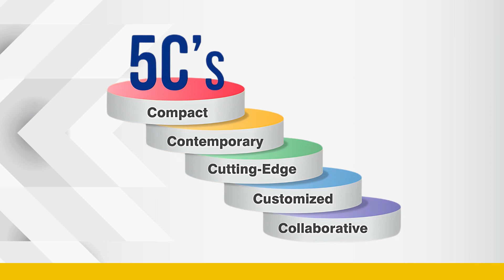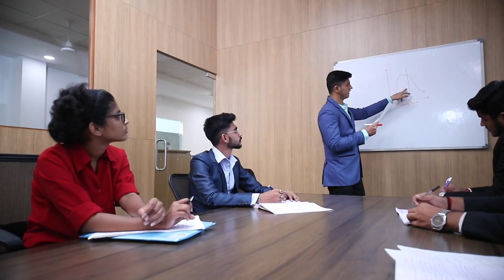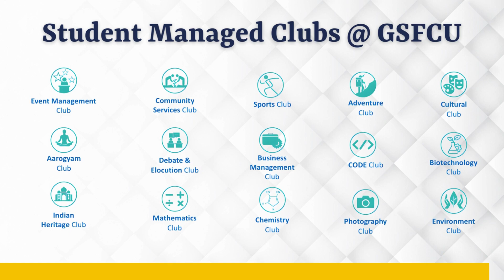Why GSFC University?